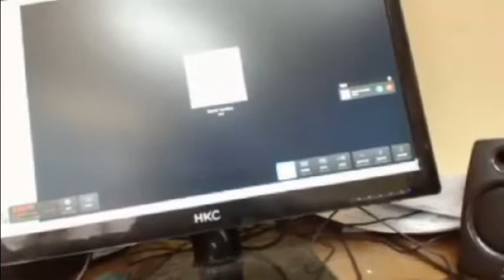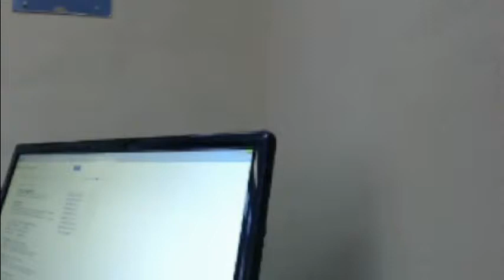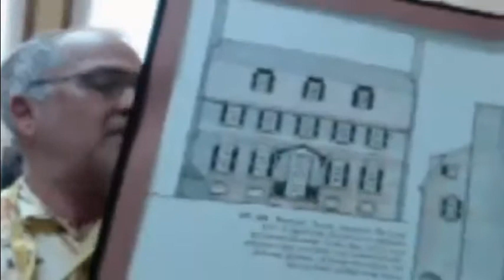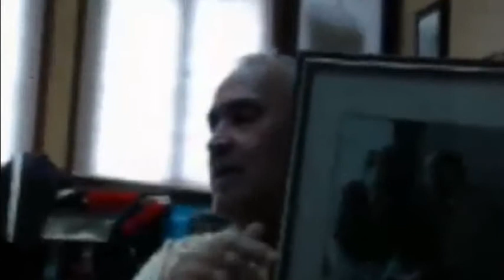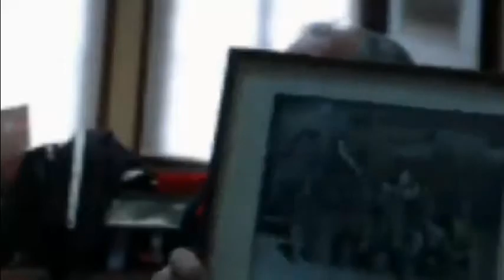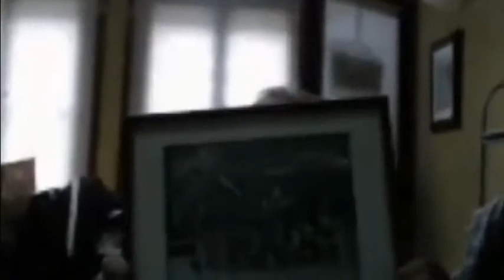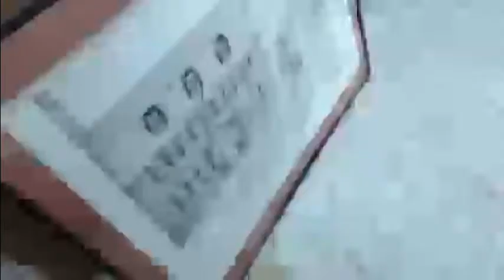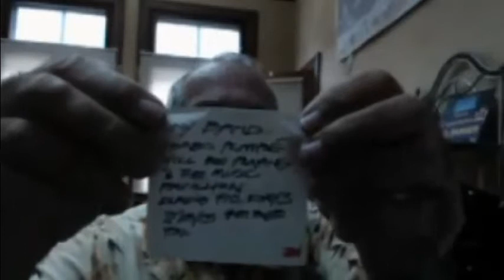AD 7-6-2015 Hotel Clinton Remote Assassination Betting – ­ Sister's 8a Pinkerton Hit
Original Video Courtesy Of Abel Danger.

1. Sheraton Hotels allegedly began supplying a remote (online) assassination betting service for Clinton fellow travelers after the sale to Starwood in 1998 by ITT whose agents had developed ad-hoc waypoint services to land or crash hijacked aircraft at spot-fixed times.

2. In 1998, Clinton's fellow travelers allegedly tasked Field McConnell's sister, Kristine Marcy, then Chief Operating Officer of the Small Business Administration, with networking SBA 8(a) protégé companies across the U.S. Navy's onion router (Tor) and synchronizing a collective attempt at overthrowing the United States government with the Serco atomic clock.

3. Pinkerton agents in Sheraton's Pentagon City, Dubai Creek and Port Douglas hotels, allegedly spot fixed (synchronized) a hit for a Clinton Foundation 8(a) betting pool by crashing the pilot of AA Flight 77, Captain Charles "Chic" Burlingame, with his crew and passengers into the Pentagon on Sept. 12 2001 (Sheraton Port Douglas!) at 17:37:19 (Sheraton Dubai!).

Readers are invited to browse Abel Danger's website where United States Marine Field McConnell has proof by contradiction – no rebuttal – that Clinton, Pinkerton and hotel fellow travelers engage in remote assassination betting and are responsible for spot-fixing the wrongful death of McConnell's U.S. Naval Academy classmate Chic Burlingame on 9/11.